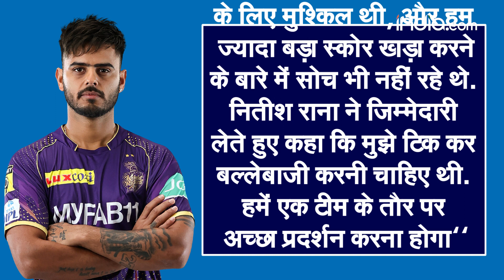नितीश राणा बोले "मुझे टिक कर बैटिंग करनी चाहिए थी"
Delhi Capitals ने Kolkata Knight Riders को हराया अपनी पहली जीत हासिल की. दिल्ली में खेले गए मुकाबले में केकेआर ने 20 ओवर में 127 रन बनाए दिल्ली के कप्तान डेविड वॉर्नर के अर्धशतक लगाया जिसकी बदौलत आखिरी ओवर में तीन गेंद बाकि रहते मैच जीत लिया.